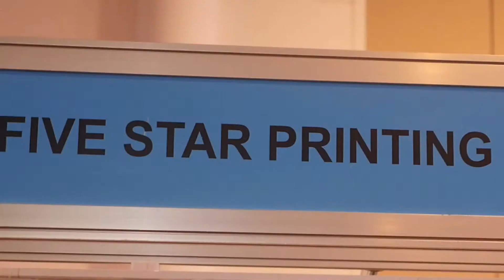Five Star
Watch our interview with "Five Star" company on "Plastivision Arabia 2016"